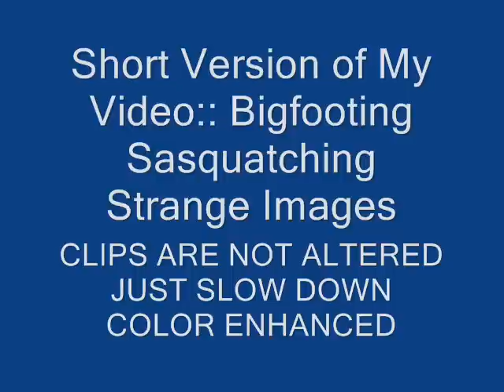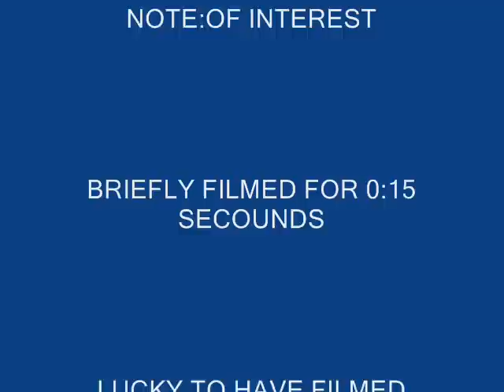Sasquatching Bigfooting Was it Moving You decide 00:15 Seconds Caught Enhanced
This Video Clip is a Shorter Version of my Video:Bigfooting Sasquatching Strange Images.This was Briefly Filmed for 0:15 seconds and I was just very lucky to have caught this Image at all.The Video Clips are"Not"Altered in anyway just Slowed to Half Speed,Double Half Speed with Color Enhancements for different highlighted Views only.The real "Question"?, is there any Movement to this video image.KEY WORDS ONLY:cryptozoology exploration,research,possible encounters sightings creature goes by many names wildman,bigfoot,sasquatch,grassman,yeti,skunkape sometimes because of smell,Forest people,"BIGS"something stange in the woods moving. 31u squatchy,squatch,cave complex,underground,dens ,creatures 31u